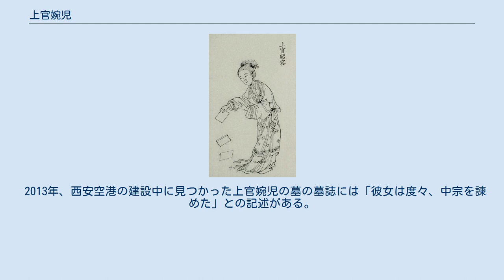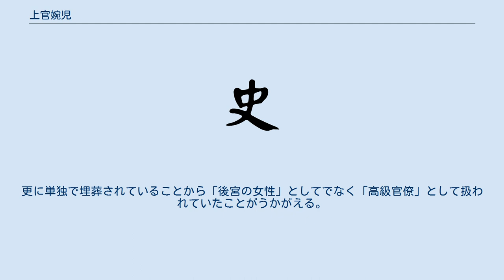上官婉児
上官婉児 （『百美新詠』） 上官 婉児（じょうかん えんじ、664年 - 710年）は、7世紀の中国唐代の詩人。
上官昭容（じょうかん しょうよう）とも呼ばれる。
陝州陝県の出身。
本貫は隴西郡上邽県。
祖父は上官儀。
父は上官庭芝。
 麟徳元年（664年）12月の上官儀・上官庭芝の誅殺により、一族の大半を処刑され、彼女も婢の身分に落とされているが、頭の良さと詩文の巧みさにより、則天武后に愛され、中宗の時期、昭容（正二品）の女官のポストを与えられた。
中宗は「修文館」を建て、公卿の文学者20名を選び、宴や詩会を開催し、金爵を賜っている。
婉児は先生格で、鬢の男子を導いている。
群臣たちは競作し、添削を請い、婉児の影響で宮廷内では詩が流行したという。
 だが、その反面、則天武后の甥の武三思とも関係を持ち、中宗と韋皇后に彼のことを推薦し、取り立てるように計らってもいる。
韋皇后に則天武后の故事を吹き込み、皇帝にかわって権力の座につくことを薦めた。
そのため、韋皇后のクーデターが失敗に終わった際に、李隆基（後の玄宗）の目の前に引き出され、誅殺された。
 没後の開元年間に、『詔張説題篇』20巻が出版されている。
代表作に『綵書怨』（さいしょえん）など。
 2013年、西安空港の建設中に見つかった上官婉児の墓の墓誌には「彼女は度々、中宗を諫めた」との記述がある。
また、墓から発掘された俑からは、彼女が政務に携わる際には男装していたことがわかっている。
更に単独で埋葬されていることから「後宮の女性」としてでなく「高級官僚」として扱われていたことがうかがえる。